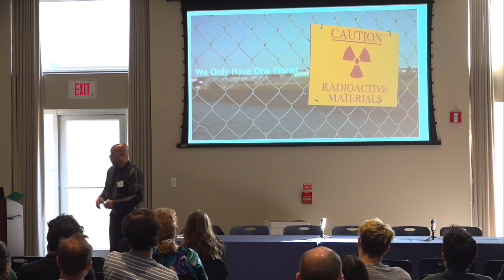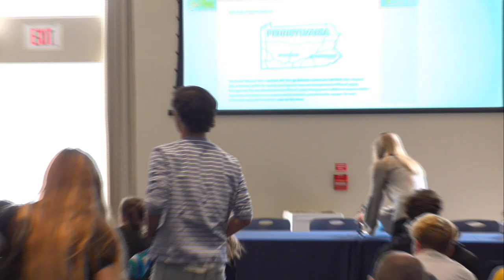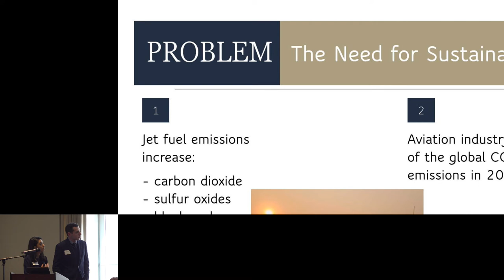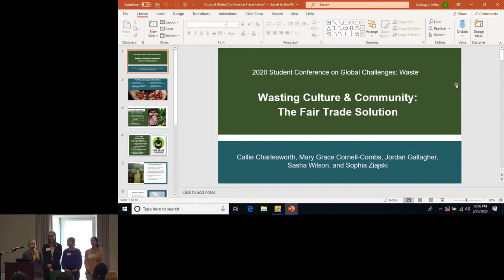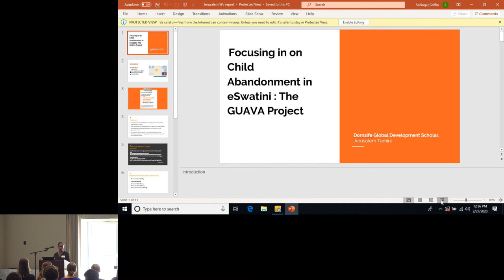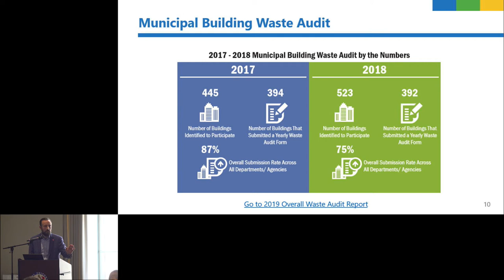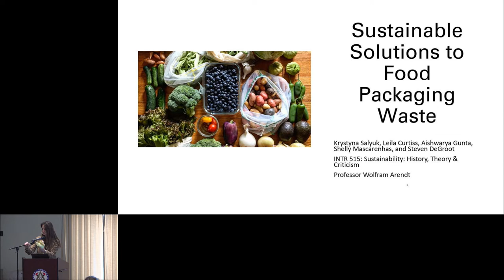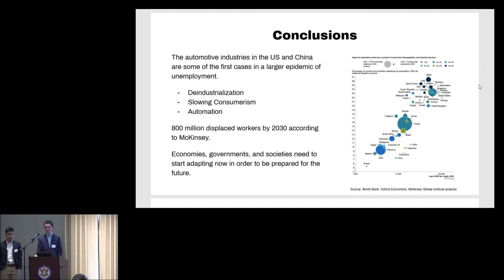Student Conference on Global Challenges (B)